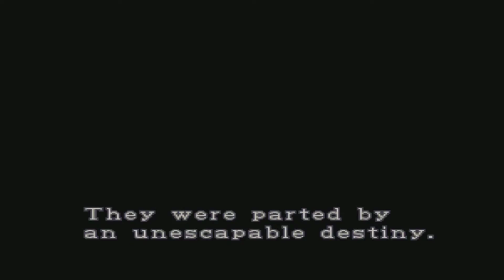Horror monday-resident evil 2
For this week's horror monday i will delve into the depths of zombies as i put bullets in there heads just because zombies are scary :) and the awesome Leon s Kennedy.